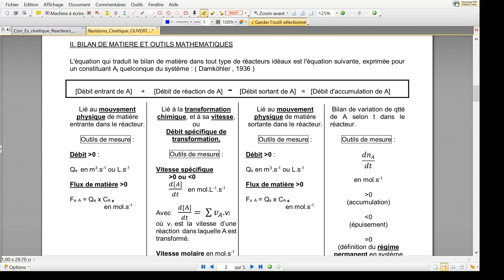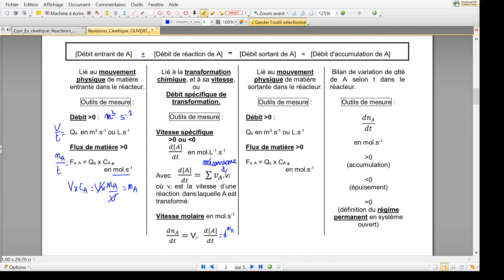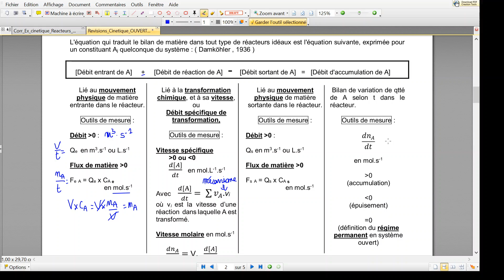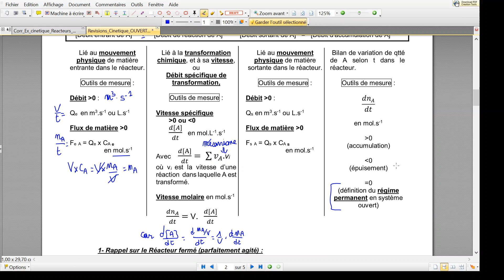Cinétique des réacteurs ouverts : Équation bilan générale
Signification et expressions de  : débit entrant, débit de réaction, débit sortant, débit d'accumulation.